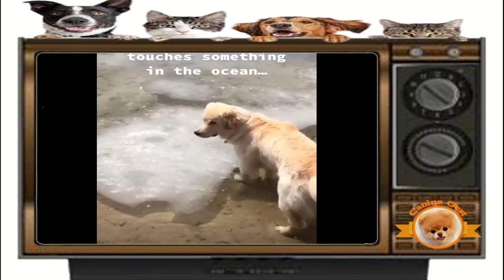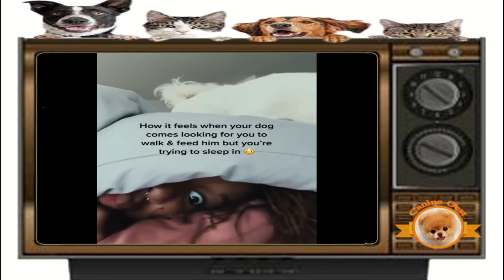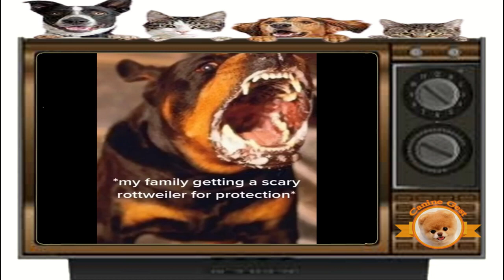2023 Latest Funny Cats Videos Cute pets & Funny Animal Videos T